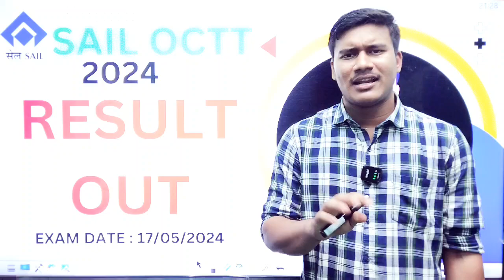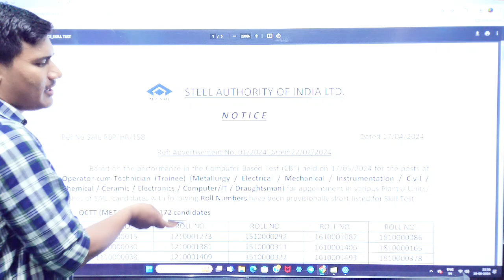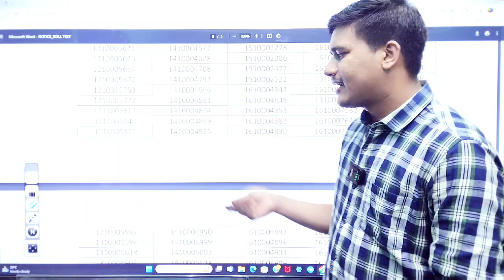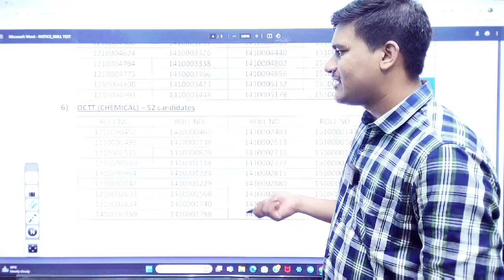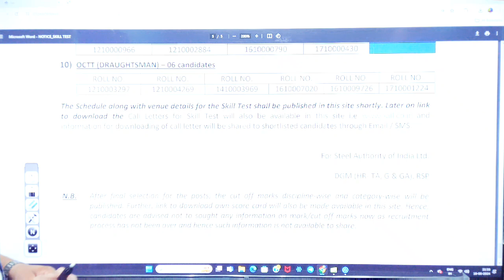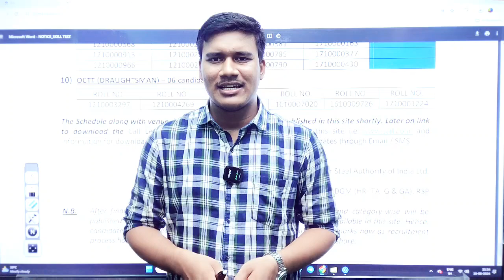SAIL OCTT RESULT OUT | SAIL OCTT 2024 RESULT OUT | How to Prepare for Skill Test Exam ? Saurabh Sir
SAIL OCTT RESULT OUT | SAIL OCTT 2024 RESULT OUT | How to Prepare for Skill Test Exam ? Saurabh Sir Are you eagerly waiting for the SAIL OCTT 2024 results? The wait is over! Watch this video to find out if the SAIL OCTT results are out now. In this video, Saurabh Sir will also share valuable tips on how to prepare for the skill test exam. Don't miss out on this important information that could help you ace your upcoming exam.